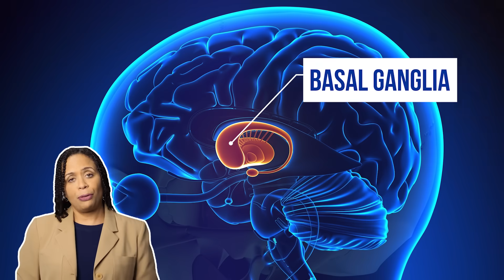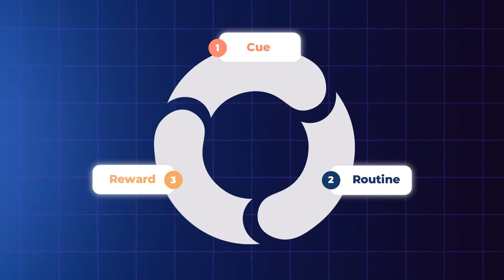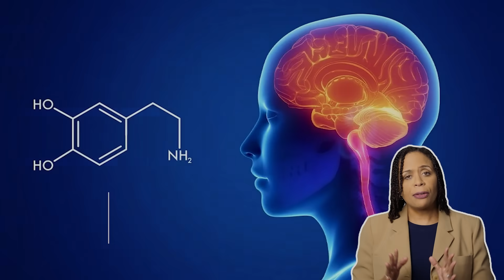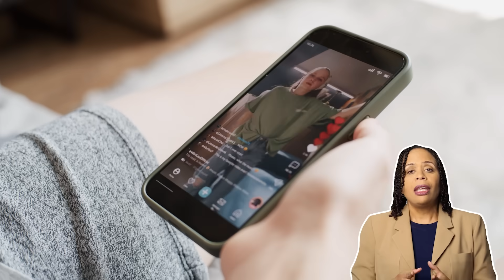The Science of How Your Brain Forms Habits (and How to Take Control)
Ever wonder why some habits stick so easily while others are nearly impossible to change? This video explains how your brain forms habits through a process called the habit loop—and how you can use that same process to change your behavior. You'll learn the science behind automatic routines, why willpower isn’t enough, and practical strategies to build better habits that support your mental resilience.